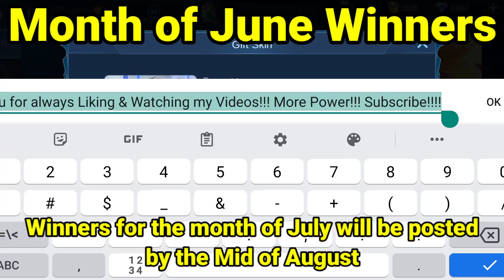Chou Welcome His QUEEN!! - MLBB